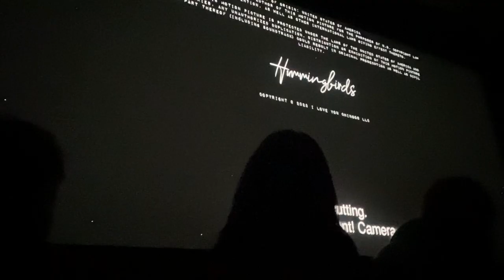Berlin 2023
20/2/23 - 23/2/23